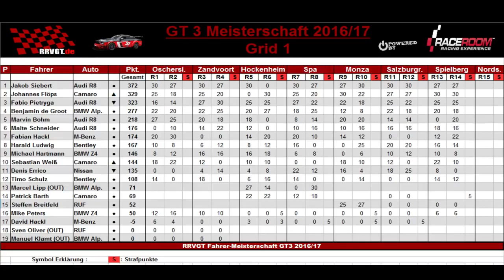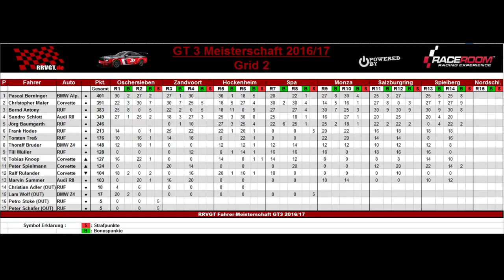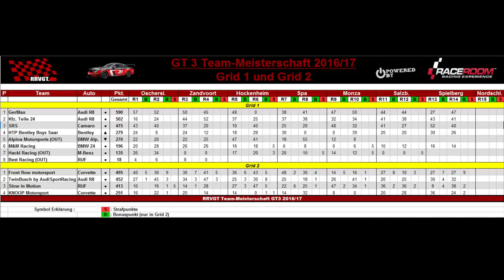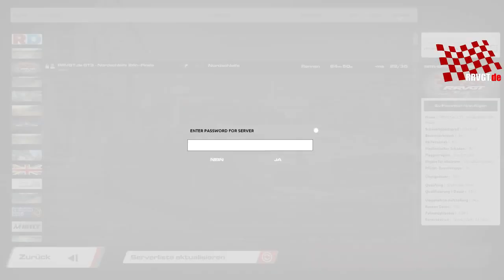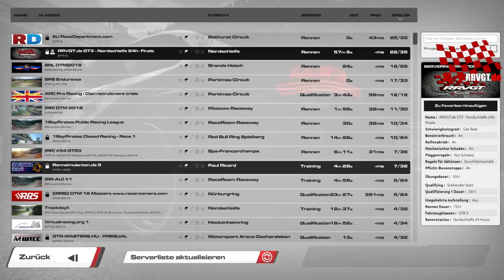RRVGT - GT3 - Nürburgring-Nordschleife 24h - FINALE [R3E]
Zeitplan:

►19:35 Qualifying 1
►20:05 Race 1 (75Min)
►21:35 Event Ende